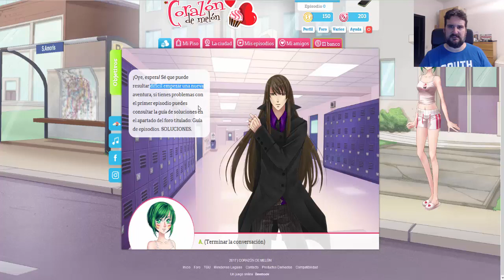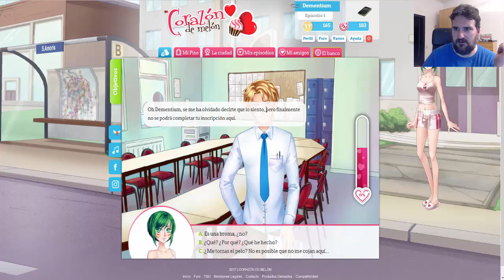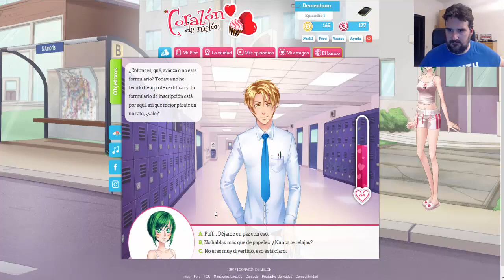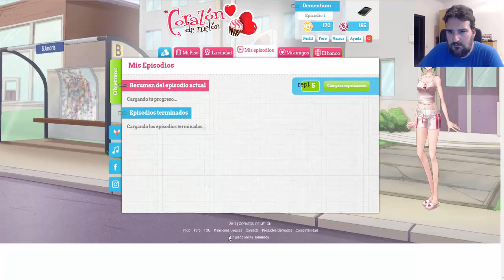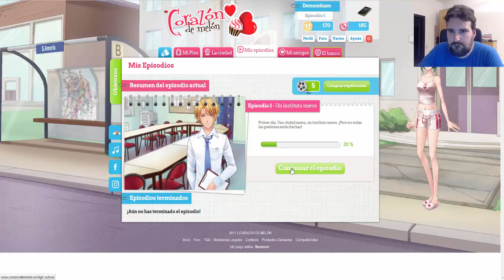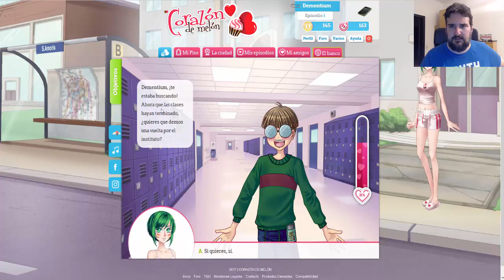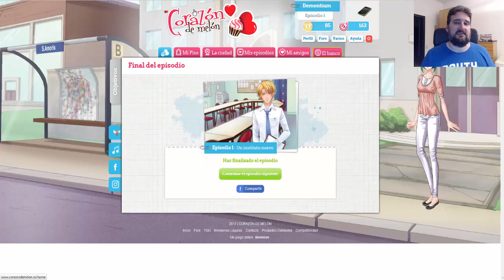MI VIRILIDAD EN ENTREDICHO | Corazón de Melón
Reto superado: jugar a Corazón de Melón.